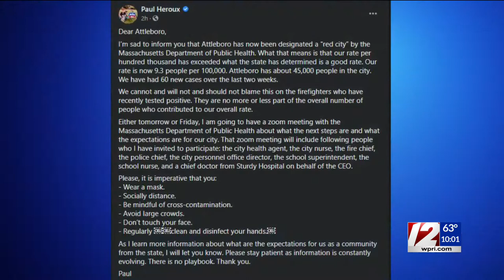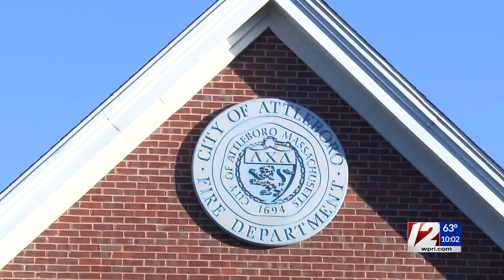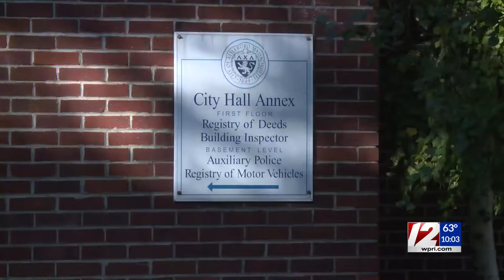Mayor: Several Attleboro firefighters contract COVID-19; deputy chief in serious condition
Attleboro’s deputy fire chief is in serious condition after contracting COVID-19 as the city deals with an outbreak within the department, Mayor Paul Heroux said Wednesday.